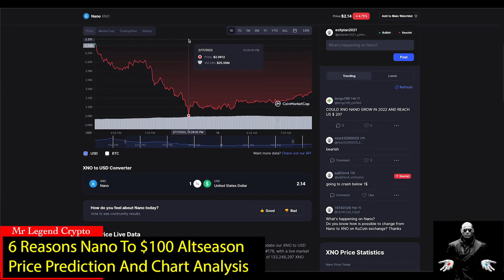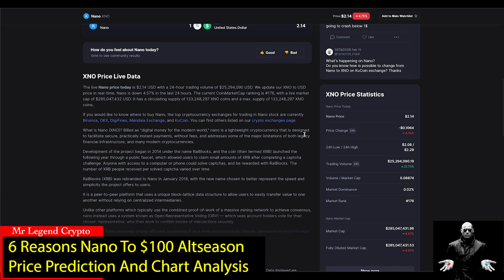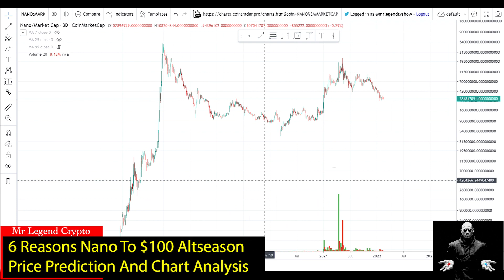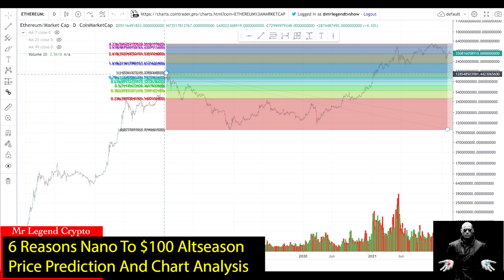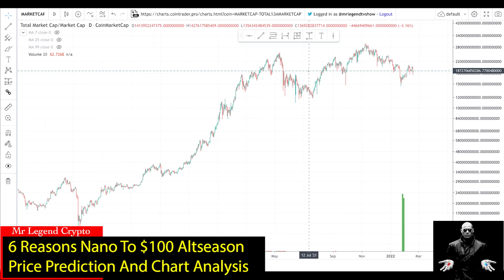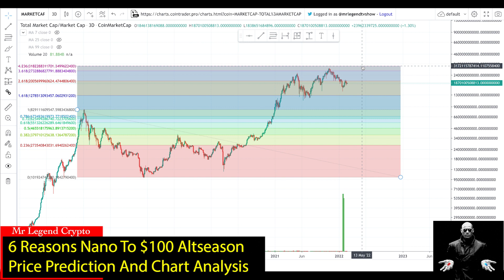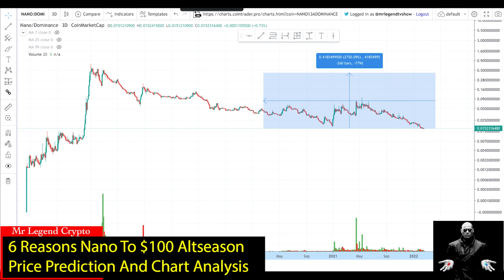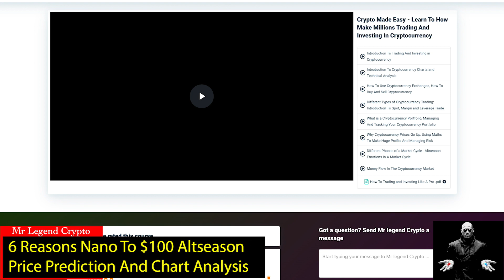6 Reasons Nano To $100 Alt-season 2022 Price Prediction And Chart Analysis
What Is Nano (XNO)? Billed as "digital money for the modern world," nano is a lightweight cryptocurrency that is designed to facilitate secure, practically instant payments, without fees, and addresses some of the major limitations of both legacy financial infrastructure, and many modern cryptocurrencies.

Development of the project began in 2014 under the name RaiBlocks, and the coin (then termed XRB) launched the following year through a public faucet, which allowed users to claim small amounts of XRB after completing a captcha challenge. Anyone with access to a computer or phone could solve captchas, and be rewarded with RaiBlocks. The number of XRB people received per solved captcha varied over time

RaiBlocks (XRB) was rebranded to Nano in January 2018, with the new name chosen to better represent the speed and simplicity the project offers to users.

It is a peer-to-peer platform that uses a unique block-lattice data structure to allow users to easily transfer value to one another without relying on centralised intermediaries.

6 Reasons Nano To $100 Alt-Season 2022 Price Prediction And Chart Analysis

Altseason 2022 How To Take Profits And Manage Your Emotions The Right Time To Sell Your Crypto